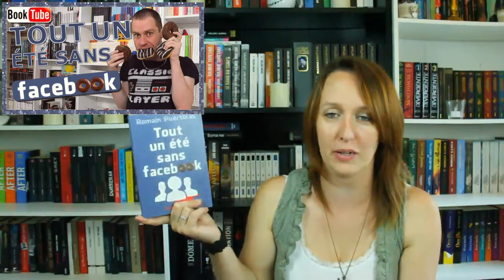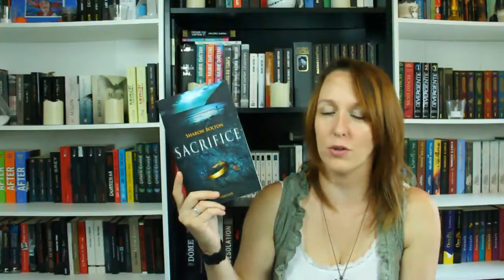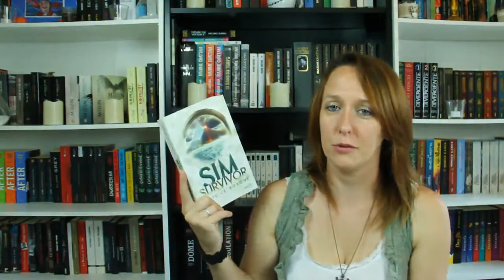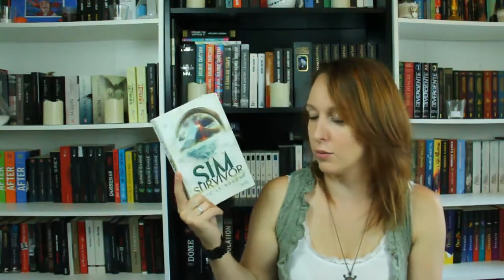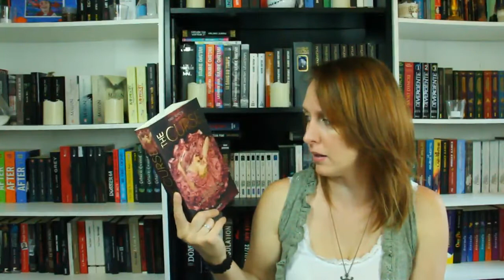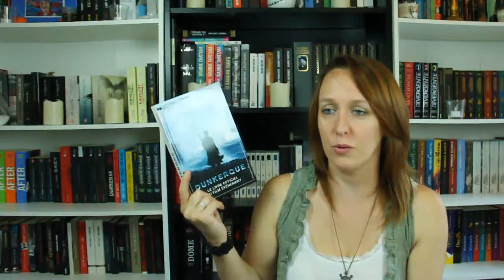Book Haul Juillet 2017 : 24 livres !!!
Bienvenue sur ma chaîne ! Fais dérouler la barre d'info !

Je parle de beaucoup de livres, seule ou en duo avec mon z'homme, de la jeunesse jusqu'au Thriller en passant par la New romance, l'historique, la comédie romantique...

Toutes les infos nécessaires sont ici :

Sur Instagram : chacha.unbonlivrealire
Sur twitter : @unbonlivrealire

Si tu veux avoir 50 € de petits plaisirs à France Loisirs, contacte moi en MP :)

Merci à Cédrik Armen pour le livre "Tout un été sans Facebook" !!

Les livres dont j'ai parlé :
- La maison bleu horizon de Jean Marc Dhainaut
- La petite maison dans la prairie de Laura Ingalls Wilder
- Tour de Vice de Alex Türk
- Les fiancées du Pacifique de Jojo Moyes
- Les disparues de Louisiane de Alexis Aubenque
- Time Riders Tome 1/3/4 de Alex Scarrow
- Le codex Maya de Adrian Daghé
- Te laisser Partir de Claire Mackintosh
- Dust de Sonja Delzongle
- Le secret de Church Island de Lisa Jackson
- Ce soir je vais tuer l'assassin de mon fils de Jacques Expert
- Tout un été sans Facebook de Romain Puertolas
- La dernière licorne de Toby Rolland
- Sacrifice de Sharon Bolton
- Nosfera 2 de Joe Hill
- Sim Survivor de Loic Le Borgne
- Le mensonge de Hallie Ephron
- Brasiers de Derek Nikitas
- Mon enfant d'outreau
- Un palais d'épines et de roses de Sarah j. Maas
- The Curse de Marie Rutkoski
- Dunkerque de Joshua Levine